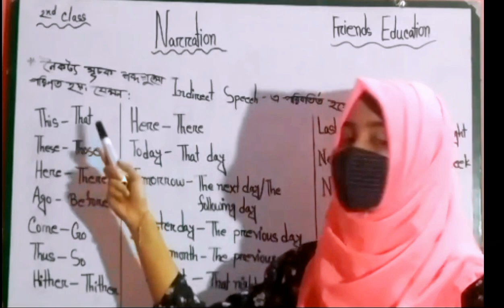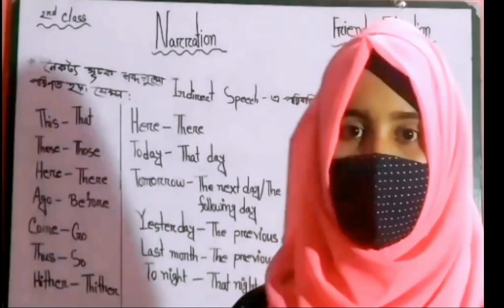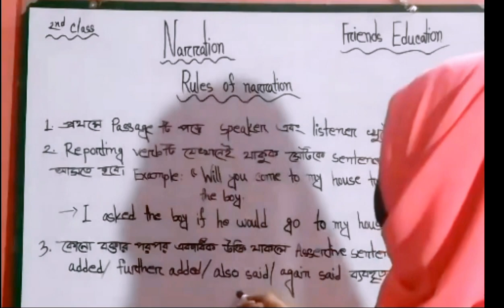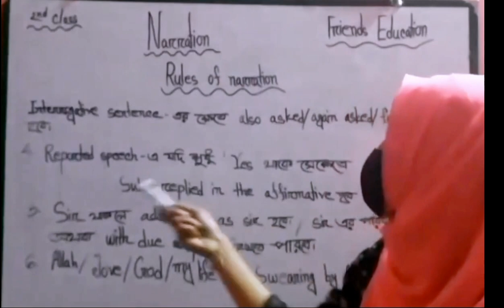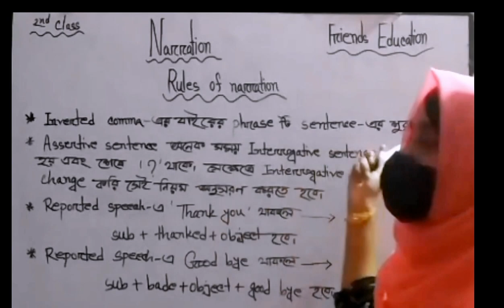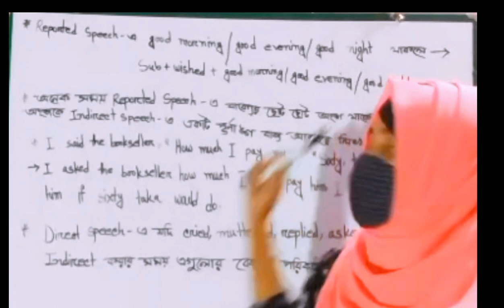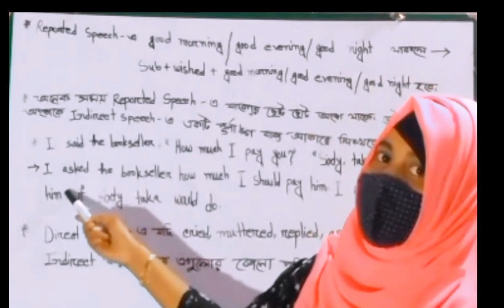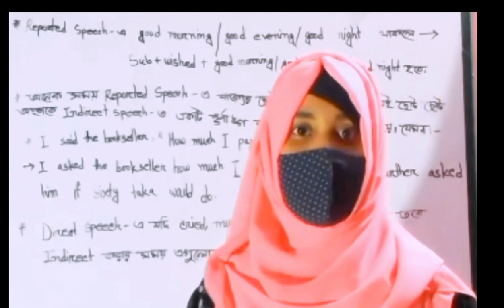Narration part-2 || HSC || SSC || JSC || Tahmina Apu || Friends Education